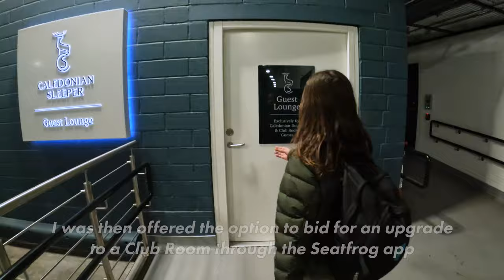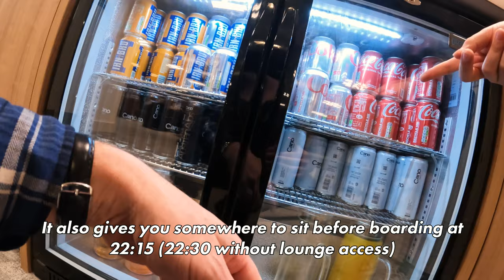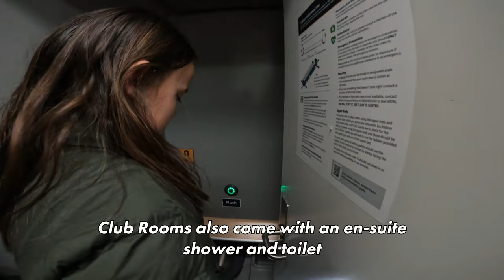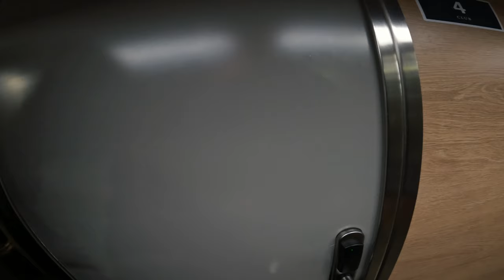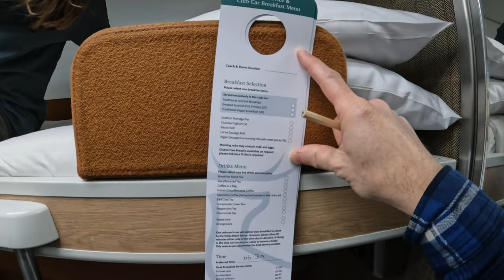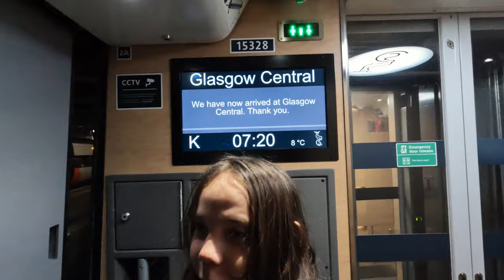We Got An Upgrade! Caledonian Sleeper Review - London To Glasgow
This has been on our travel bucket list for a while, and so we braved the January weather in Scotland and headed up to Glasgow. We managed to secure an upgrade from Classic to Club Room which was well worth it. See what a Club Room gets you (lounge access and more), and how we got on with the sleeper.

📖 CHAPTERS
00:00 Introduction
01:07 Lounge
02:41 Boarding & Room Tour
05:45 Onboard Lounge Car
07:46 Breakfast
09:01 Outro

🌎 Euston Station, London

🎥 EQUIPMENT
Filmed on a GoPro Hero10
Used with a GoPro Media Mod